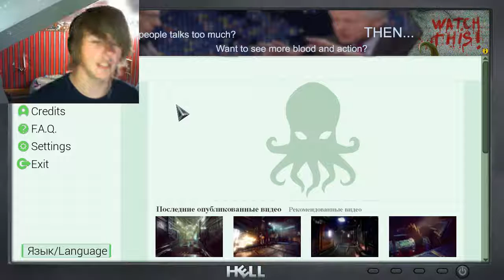A MILLION VIEWS, PLEASE | Watch This! #2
If you did, why not share with a friend, because look, watch this!

Play for yourself! Link, please! Boop. ON SALE TOO!